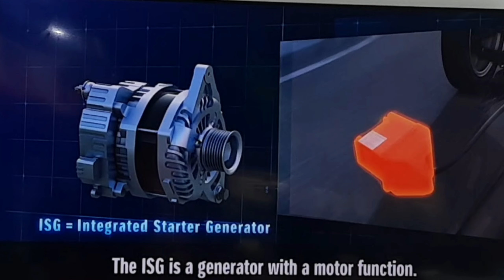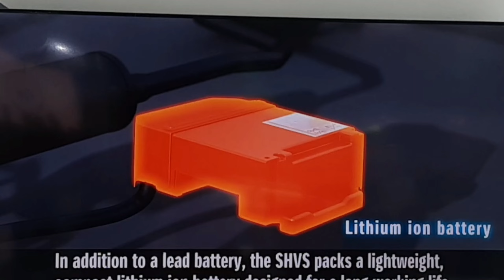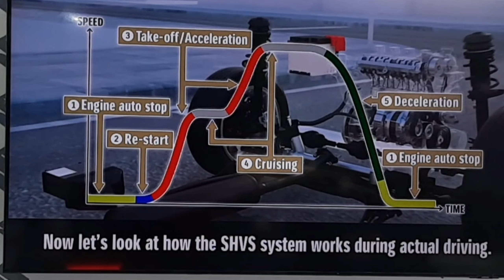Suzuki ertiga mild hybrid || concept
SHVS dibuat dengan kombinasi perangkat Integrated Starter Generator (ISG) dengan baterai Lithium-ion,Teknologi ini dikenal  sebagai Mild Hybrid,
Gabungan kedua perangkat ini membuat berkendara menjadi jauh lebih baik, ringan, compact serta kinerja bahan bakar menjadi lebih hemat.